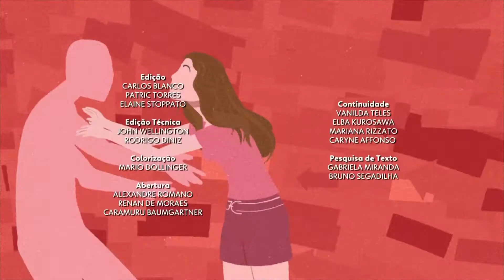Escalada Jornal Nacional com William Bonner e Renata Vasconcellos - TV Gazeta Vitória